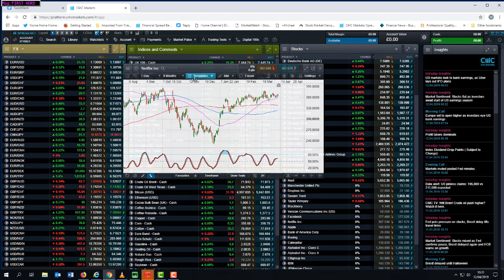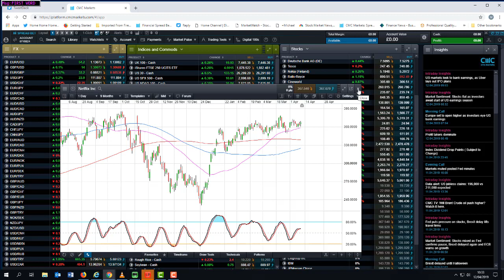UK CPI, wages, China GDP, Goldman Sachs and Netflix earnings - 13 April 2019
Chief Market Analyst Michael Hewson looks ahead to the prospect of a Brexit-free news cycle and the latest UK economic data, China GDP and retail sales, as well as Netflix's and Goldman Sachs' latest earnings. Michael also looks at the key levels on FTSE 100, DAX, S&P 500, GBP/USD and Netflix.